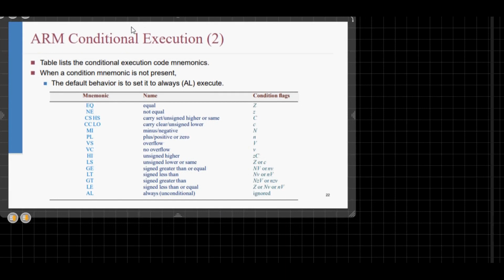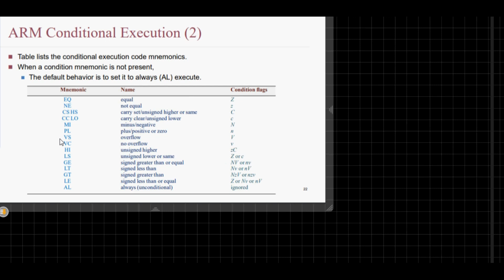part 8 micro